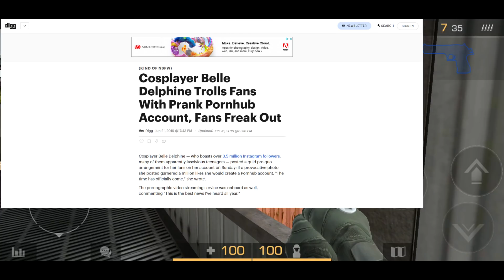The Simp Queen Has Returned From The Dead...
The Simp Queen, Belle Delphine, HAS RETURNED FROM THE DEAD

Hi, I am Everletcher,  I am 18 years old and I love to play mobile games and upload them to YouTube.

Phone: Samsung Galaxy S9 Plus
Tablet: Chuwi Hi9 Pro
Computer: Dell Vostro 3670
Microphone: Blue Snowball Ice
Headphones: Anker Soundcore Life q20